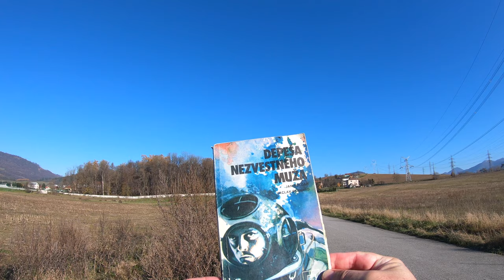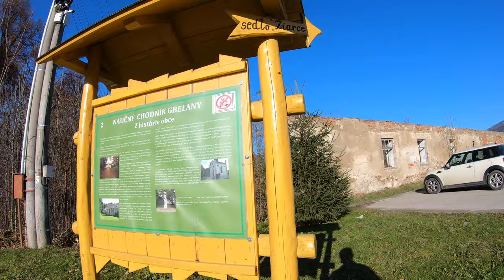🌳 Náučný chodník Gbeľany - Peši zo Žiliny CXCI